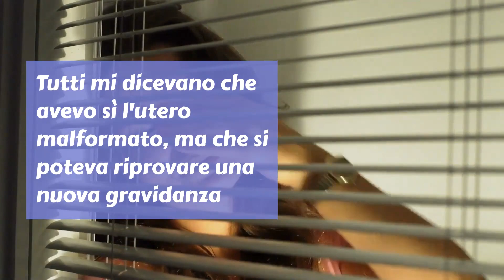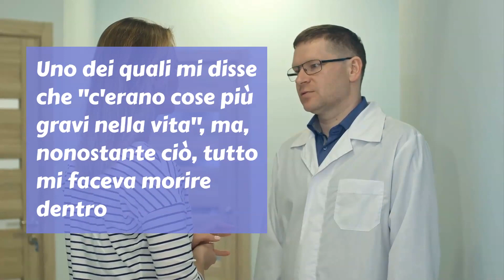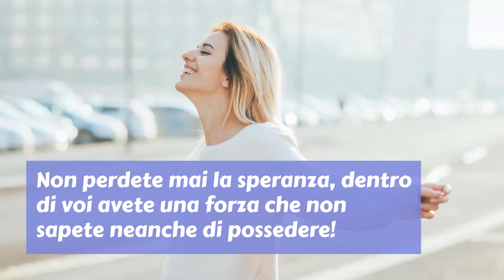Dopo 3 aborti sono diventata mamma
Una mamma ci racconta di aver subito 3 aborti spontanei a causa dell'utero bicorne. Non ha perso le speranze ed è riuscita a rimanere incinta e abbracciare la sua piccolina. Una bellissima storia di speranza